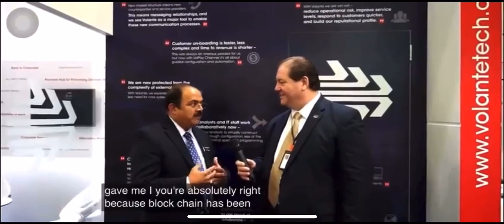Volante talking about working with Ripple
Video by: @rohitku